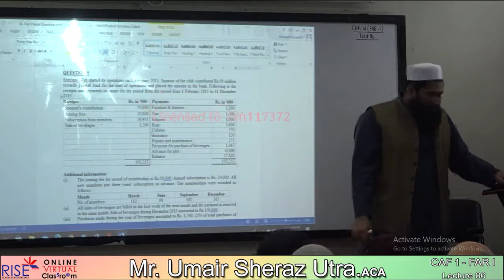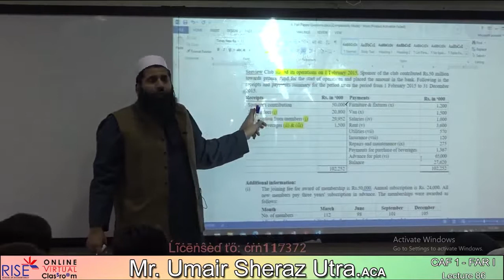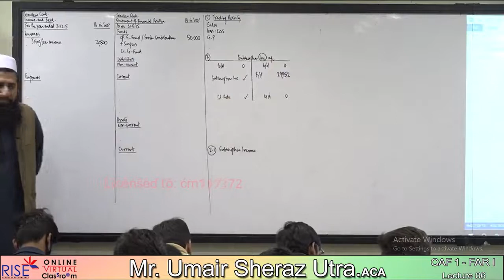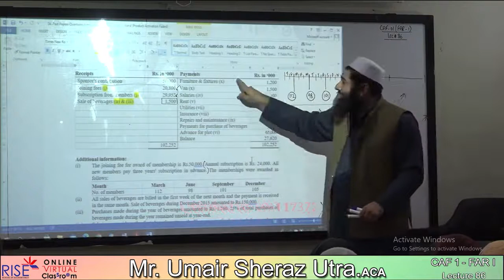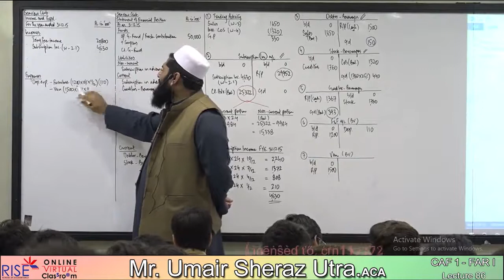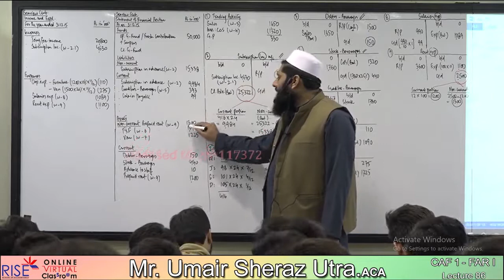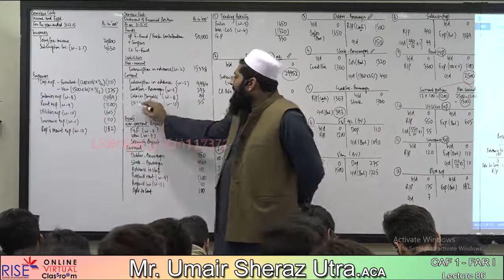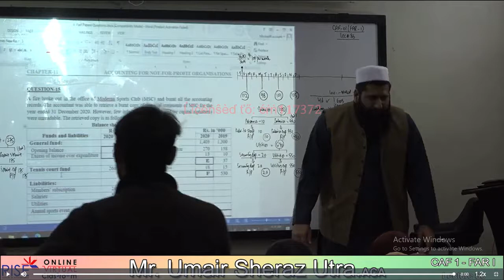CAF 1 FINANACIAL ACCOUNTING AND REPORTING-1 lecture no 86 Sir Umair Sheraz Uttra.(ACA)